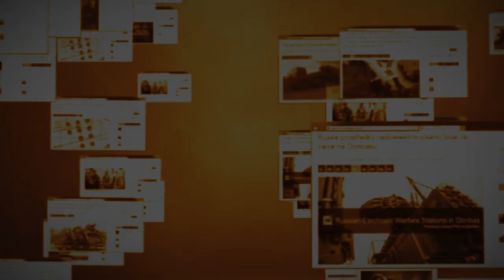Это европейский город Мариуполь в Украине, на Азовском море.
Не Алеппо в Сирии.
Не Грозный в Чечне.
Не раскрашенные видео кадры из второй мировой войны.
Это то, что сделали вооруженные силы России.
Это то, что Россия сделала городу с населением 400 000 человек.
Это геноцид украинцев от Путина.